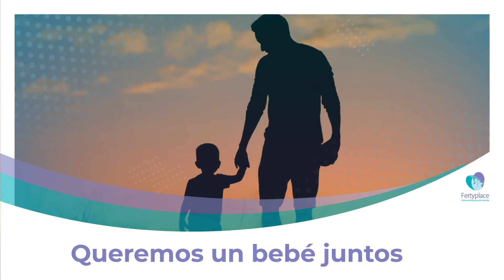QUEREMOS UN BEBÉ JUNTOS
El Dr. Hafid Rodriguez le da una interpretación médica a una paciente que ya es mamá, su pareja no tienen hijos pero quieren un bebé juntos.